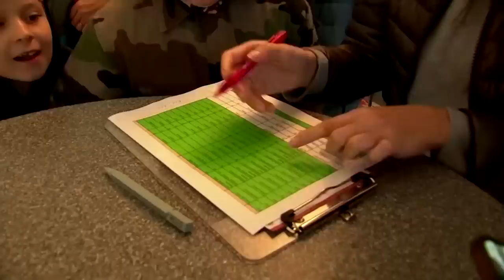Flüchtlingsgipfel: Kommunen fordern mehr Unterstützung vom Bund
Vor dem Flüchtlingsgipfel in Berlin fordern die Kommunen mehr Hilfe bei der Versorgung von Geflüchteten. Im Januar wurden in Deutschland rund 29.000 Asylanträge gestellt.

Bildrechte Thumbnail: Kai Pfaffenbach/Reuters